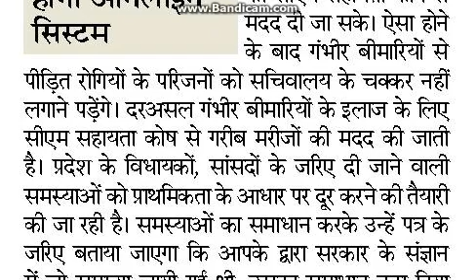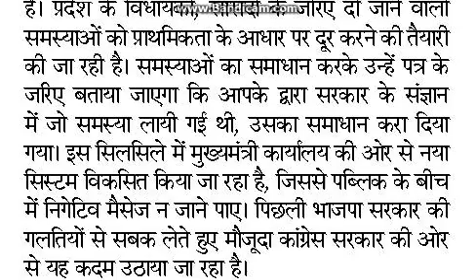Rajasthan breaking news : अब इलाज के लिए ई-मित्र से भी कर सकेंगे आवेदन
Rajasthan breaking news मुख्यमंत्री सहायता कोष से आर्थिक मदद लेने के लिए ई मित्र के जरिए आवेदन किए जा सकेंगे। इसके लिए सरकार ऑनलाइन सिस्टम लागू करने की तैयारी में है, ताकि गांव में बैठे किसी भी व्यक्ति को सीएम सहायता कोष से मदद दी जा सके। ऐसा होने के बाद गंभीर बीमारियों से पीड़ित रोगियों के परिजनों को सचिवालय के चक्कर नहीं लगाने पड़ेंगे। दरअसल गंभीर बीमारियों के इलाज के लिए सीएम सहायता कोष से गरीब मरीजों की मदद की जाती है। प्रदेश के विधायकों, सांसदों के जरिए दी जाने वाली समस्याओं को प्राथमिकता के आधार पर दूर करने की तैयारी की जा रही है। समस्याओं का समाधान करके उन्हें पत्र के जरिए बताया जाएगा कि आपके द्वारा सरकार के संज्ञान में जो समस्या लायी गई थी, उसका समाधान करा दिया गया। इस सिलसिले में मुख्यमंत्री कार्यालय की ओर से नया सिस्टम विकसित किया जा रहा है, जिससे पब्लिक के बीच में निगेटिव मैसेज न जाने पाए। पिछली भाजपा सरकार की गलतियों से सबक लेते हुए मौजूदा कांग्रेस सरकार की ओर से यह कदम उठाया जा रहा है।
सीएम सहायता कोष के लिए लागू होगा ऑनलाइन सिस्टम